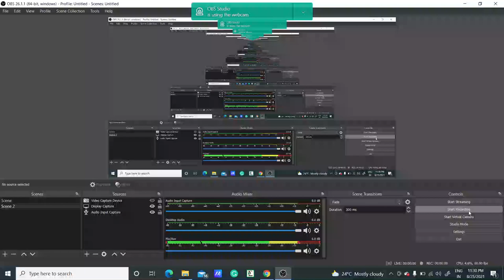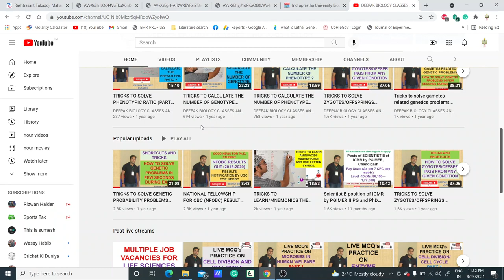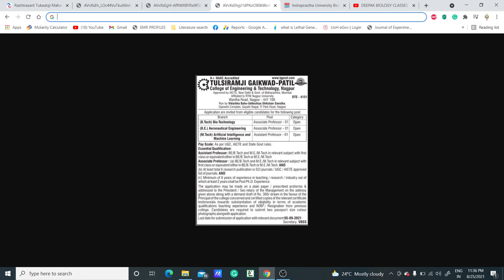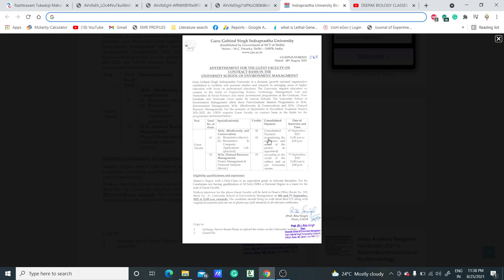Multiple Assistant Professor Vacancies across India II Teaching position